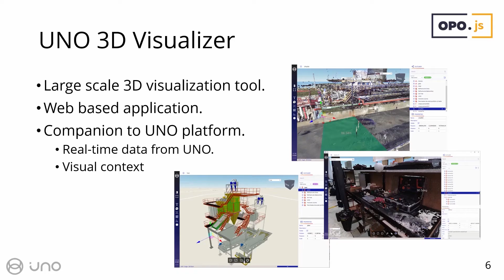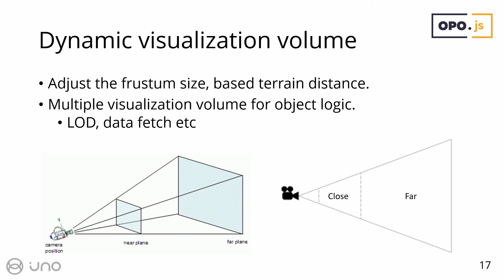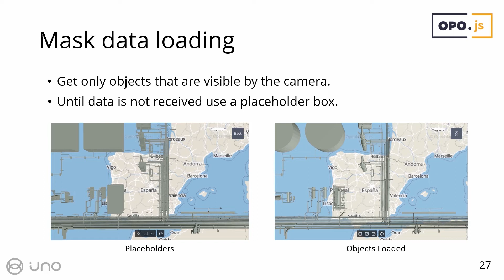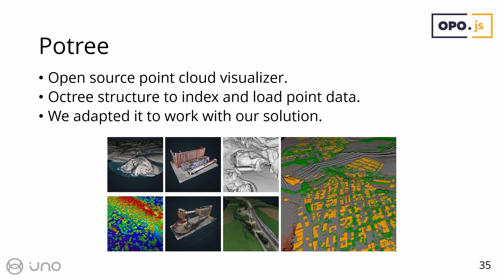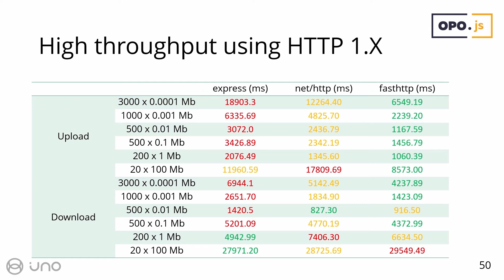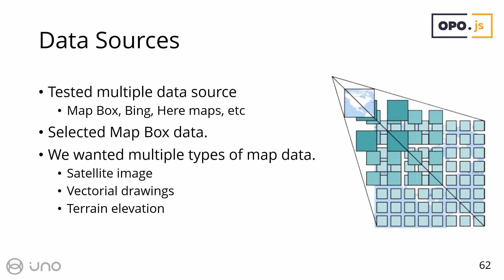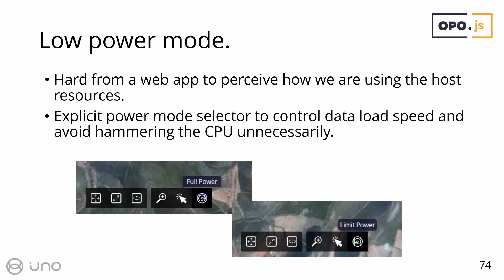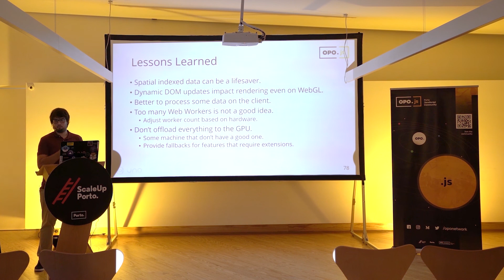José Ferrão — Delivering over 300GB of 3D data to the web in real-time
At OPO.js #10, José Ferrão, Software Engineer at UNO Digital, talked about “Delivering over 300GB of 3D data to the web in real-time”.

Follow us to stay in the loop about the Porto JavaScript Community, and Porto communities.